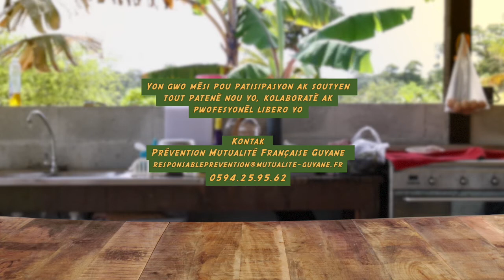HOP Ti' Déj Soup